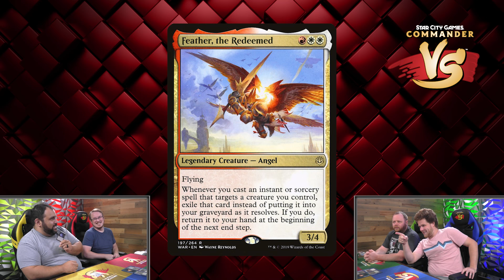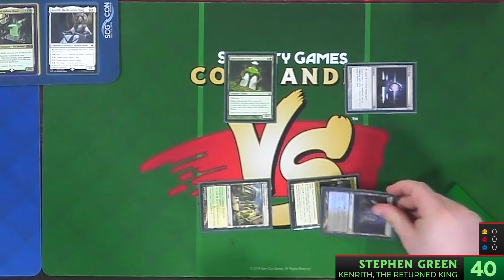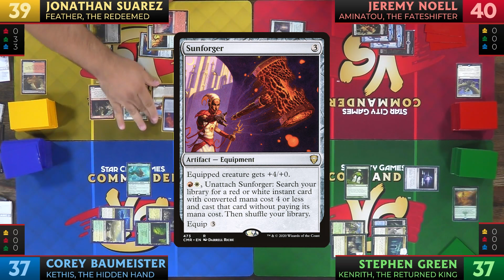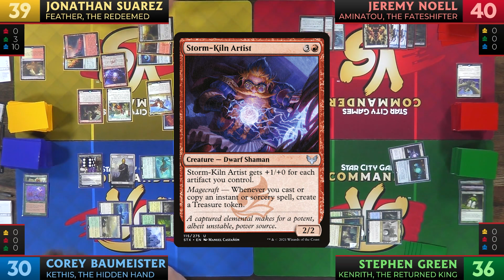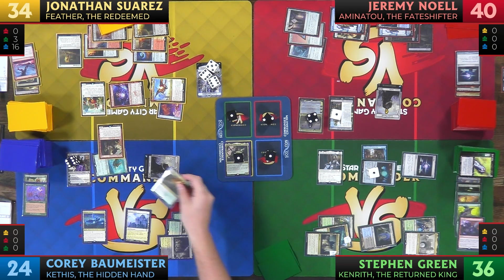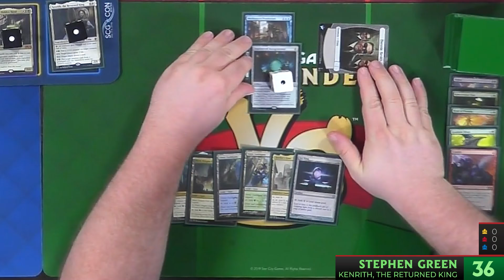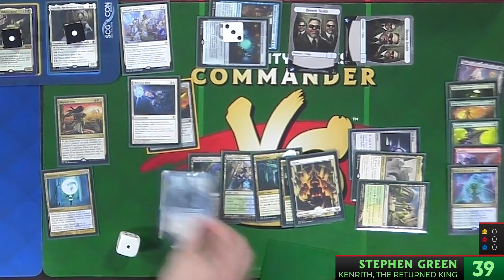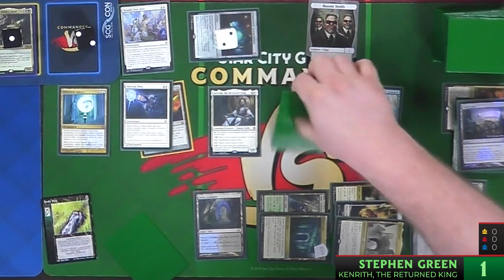Season Finale Fan Special [Commander VS 305] | Magic: the Gathering Commander Gameplay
This Commander gameplay is dedicated to you the fans! Join the crew for a special fan-requested episode of Commander VS!

Are you on team Jeremy, Corey, Jonathan, or Stephen? Let us know who you picked in the comments!

00:00 - Intro
04:02 - Gameplay
53:56 - Outro